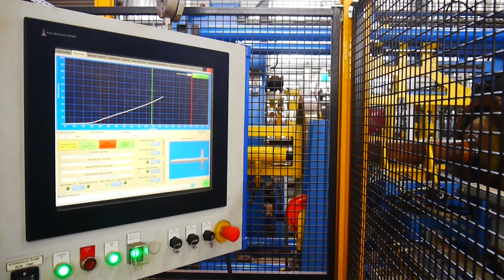Wheel Shop Automation: Railway Wheel Press Machine Cell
This video from 2014 showcases a Simmons automated production wheel press in a heavy haul railway wheel set maintenance facility. The wheel press machine cell contains a Simmons SMP-200 200-Ton Pre-Mount and Mount Press plus a variety of automated material handling systems. It pre-mounts and then mounts a wheel set after whatever relevant operations have taken place elsewhere in the maintenance facility (measurement, wheel reprofiling, wheel boring, axle reclaiming). Once mounted, the wheel set will be transferred to the bearing mount machine cell.

For more on NSH USA's railway wheel shop automation products, please more information about the production wheel press can be found